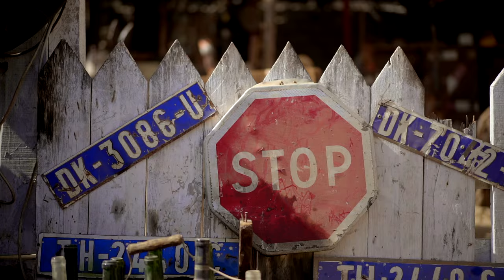Idrissa Diop - GOLO BAY -IDRISSA DIOP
Music video by Idrissa Diop performing GOLO BAY -IDRISSA DIOP. (C) 2021 Zaza Productions